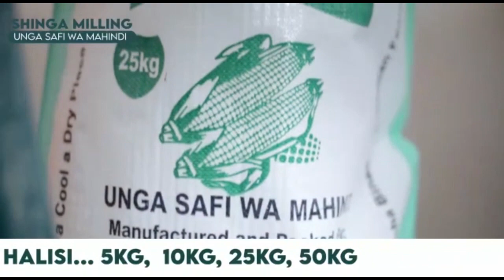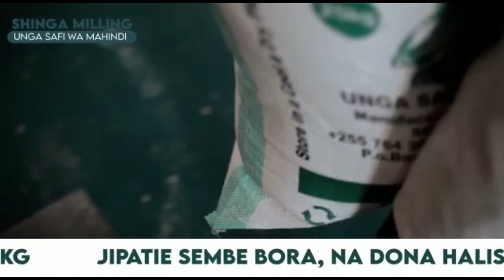OSCAR NYERERE AWACHA HOI ALIVYOTANIA KUHUSU RC MAKONGORO MBELE YA MTEULE WAKE DUH NOMA!